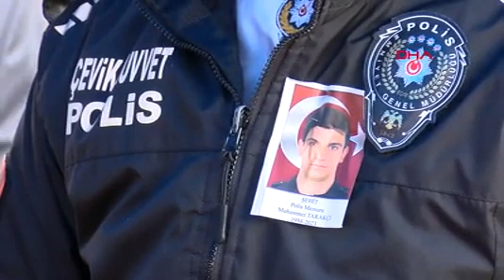Duvarın Devrilmesiyle Şehit Olan Polis Memuru Muhammet Tarakçı Son Yolculuğuna Uğurlandı